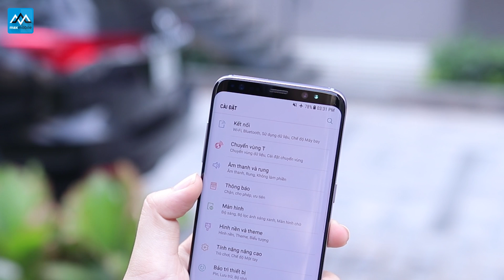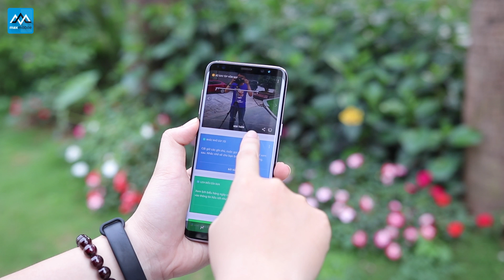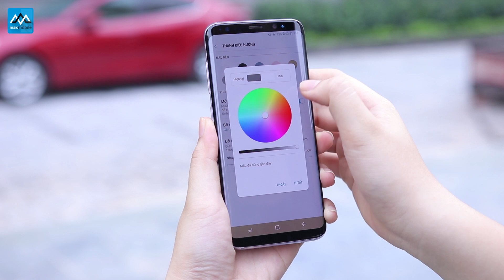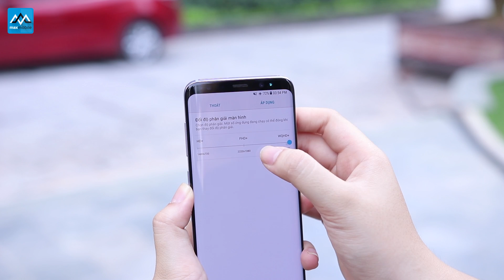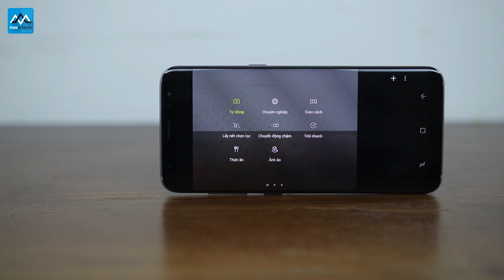Một ngày trải nghiệm Galaxy S8 với nhiều điều thú vị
Maxchannel đã có cơ hội trải nghiệm Samsung Galaxy S8 siêu phẩm tuyệt vời của Samsung, hãy cùng bọn mình trải nghiệm S8 và những tính năng thú vị của nó nhé
1. Apple

2. Samsung

5. Xiaomi

►Hệ thống showroom Maxmobile:
Thời gian mở cửa: 8h - 21h tất cả các ngày trong tuần

» Showroom 1: số 106 Thái Hà, Đống Đa, Hà Nội
» Showroom 2: số 12  Xuân Thủy, Cầu Giấy, Hà Nội